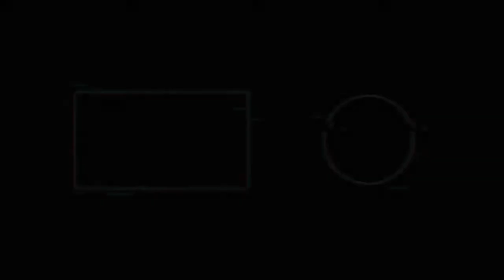E se o Igor Gomes fosse regular ein? - Skills/Goals São Paulo FC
Não se esqueça de apoiar o canal!!!
Po Igor, Joga bem ae